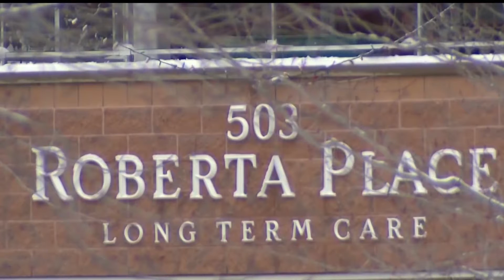安省驚現新冠變異病毒老人院危機四伏